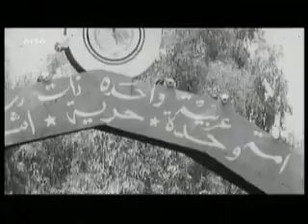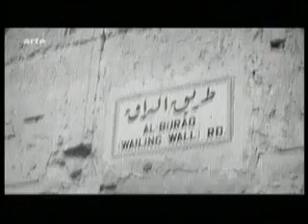Sechs Tage Krieg - Krieg und Okkupation 5/6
Lange betrachteten die Israelis den israelisch-arabischen Krieg vom Juni 1967, den sogenannten Sechstagekrieg, als wunderbaren Sieg ihres kleinen Staates über die ihn umzingelnden feindlichen Araberstaaten. Die arabischen Völker dagegen sahen in dem Krieg eine imperialistische Verschwörung, die ihnen eine erniedrigende Niederlage bereitet hatte. Über vier Jahrzehnte später erweist sich der Sechstagekrieg als bedeutsamer Wendepunkt in der Geschichte des Nahen Ostens. Er leitete das Ende des Panarabismus ein, jenes Traumes von einer vereinten, der Vorherrschaft der Großmächte ledigen arabischen Nation. Mit der Niederlage der arabischen Staaten wurde den Palästinensern bewusst, dass sie vor allem auf sich selbst zählen müssen. Die israelische Besetzung des Westjordanlandes, des arabischen Teils von Jerusalem und die darauf folgende Massenflucht festigten endgültig die nationale Identität der palästinensischen Araber. Daraufhin verstärkten sich in der ganzen Region die fundamental-islamistischen Strömungen. Sie waren die Reaktion auf den im Sechstagekrieg zutage getretenen Einfluss der Militärs und auf das religiöse Erwachen in Israel, das den Krieg begleitete. Der militärische Sieg der Israelis führte in der Folge zu einer dramatischen, ausweglos erscheinenden politischen Situation, unter der die Völker der Region noch heute leiden.